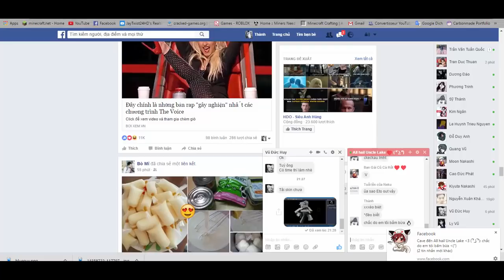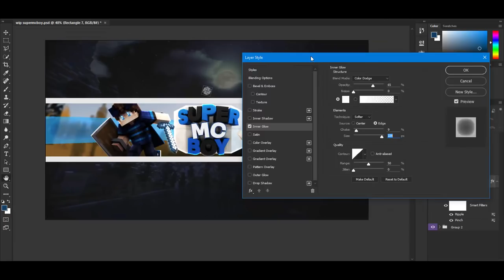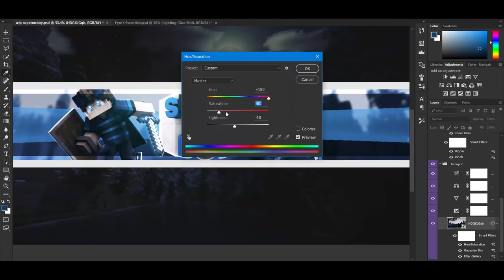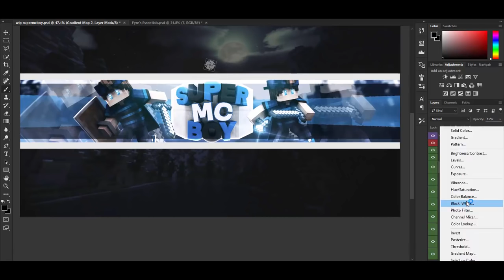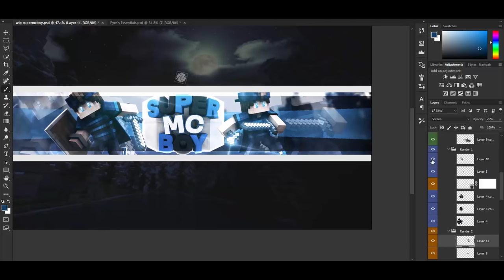Minecraft SpeedArt #15 | SuperMCBoy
Info
Minecraft
My Minecraft Usename: _ItzJustJay_
Tools
-Cinema4D R16
-Adobe Photoshop cc 2015.5
-OBS
-Camtasia
-LightRoom: Jay's LightRoom (private)
Music